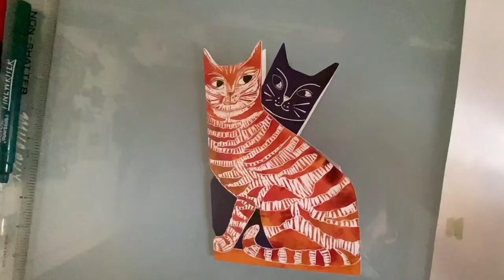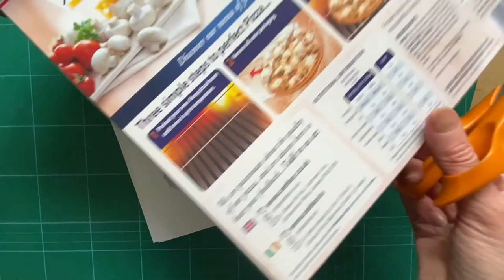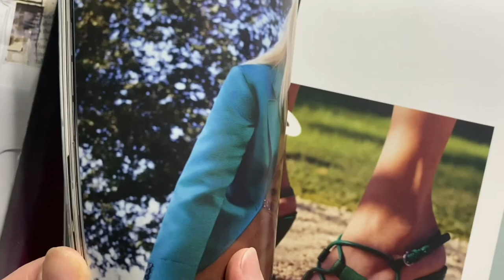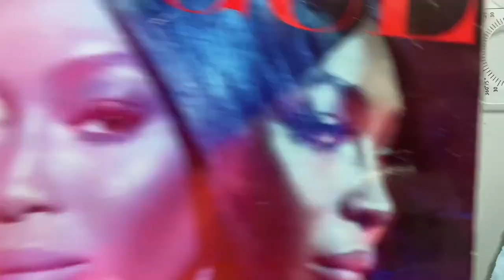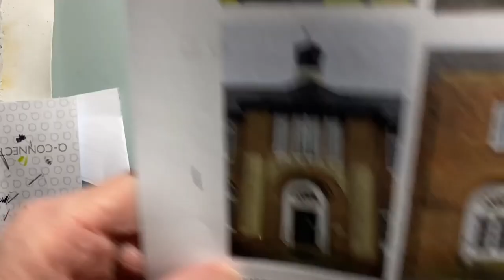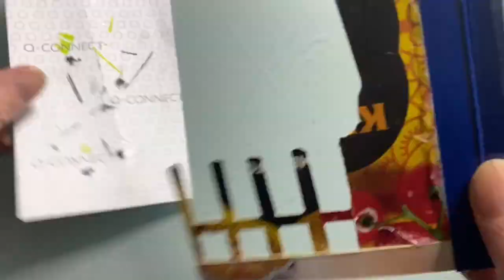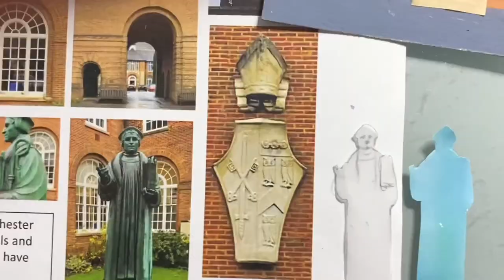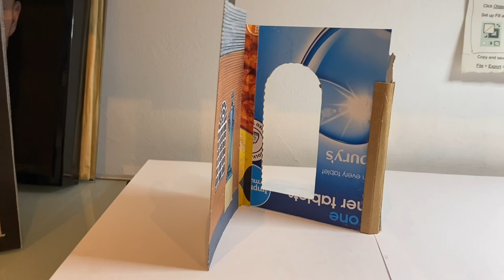Bawden and Beyond- Option 3 Cutaway and Folded Design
This is an option following- Connecting artists and reference material video and sketching activity- it sees us develop our Manchester Grammar imagery into a panel free-standing construction. This is to inspire our pupils to create a layered outcome. This features 3 panels but there are infinite possibilities and we would like to see variation and individually as pupils create and refine. With this work you might develop your composition as the work develops rather than have a preconceived design.

This is the first in a series of videos offering ideas for developing your work from this point in different directions, other options include:
-drawing
-collage/ mixed media